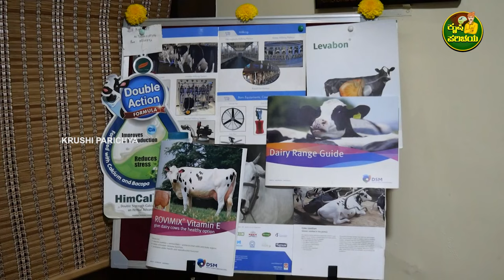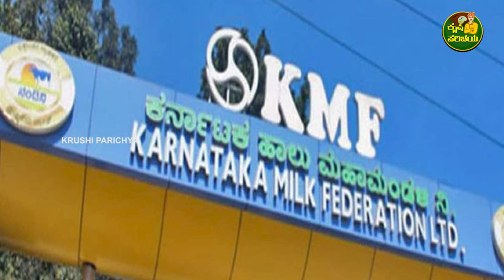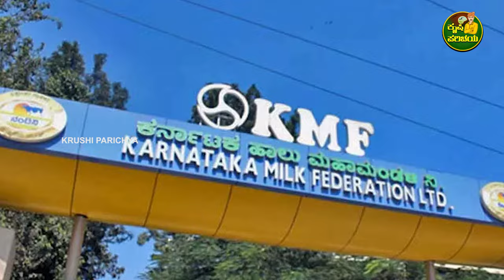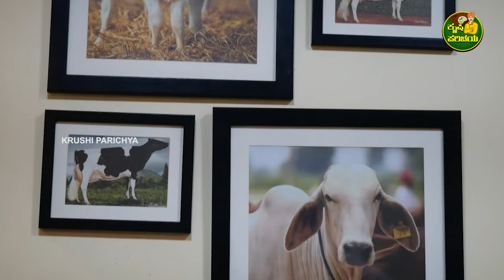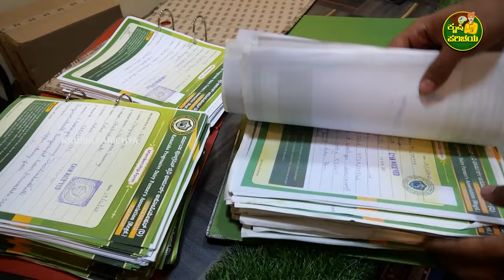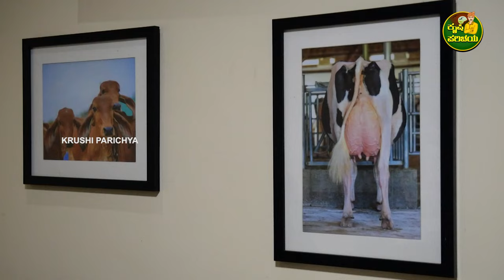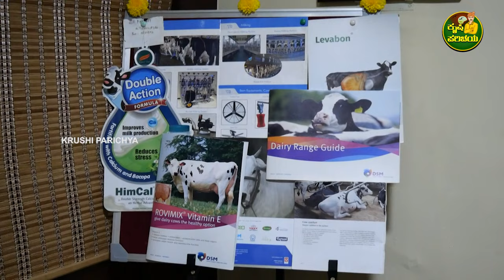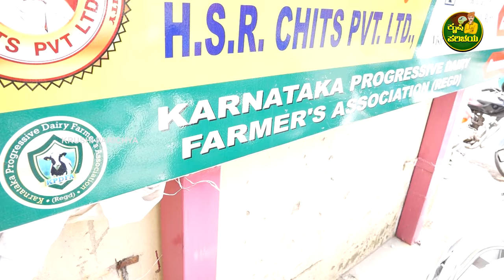Exclusive interview Successful Dairy Farmers KPDFA_Pruthvi Gowda